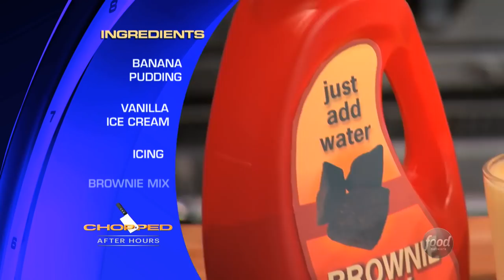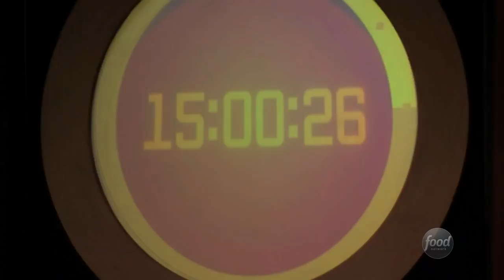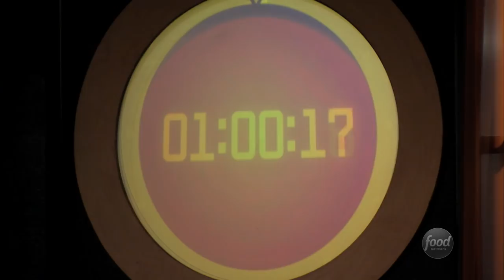Chopped After Hours: Short-Order Cooks | Food Network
Geoffrey Zakarian, Alex Guarnaschelli and Chris Santos transform cloyingly sweet basket ingredients into balanced desserts.

Chopped Tuesdays @ 10|9c